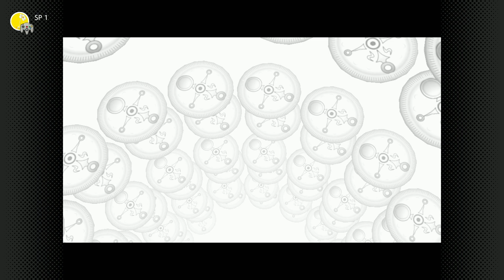Let's Play The Legend of Zelda: Majora's Mask - #35 Die letzten Minuten in der Bar abhängen 🥛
Nach den Ereignissen in "Ocarina of Time" begibt sich Link auf die Suche nach seiner treuen Begleiterin Navi. Tief in den Wäldern wird er allerdings Opfer eines bösartigen Streiches vom bereits bekannten Horror-Kid. Zu allem Überfluss stiehlt das Horror-Kid Links Okarina und verwandelt ihn in einen Deku. Auf der Jagd nach dem Horror-Kid muss Link feststellen, dass das allerdings seine geringsten Probleme sind, denn als er seinen Blick nach oben richtet, sieht er einen großen Mond, der immer näher und näher kommt...

The Legend of Zelda: Majora’s Mask (Switch, N64 Emulator)
Entwicklerstudio: Nintendo
Publisher: Nintendo
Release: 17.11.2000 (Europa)